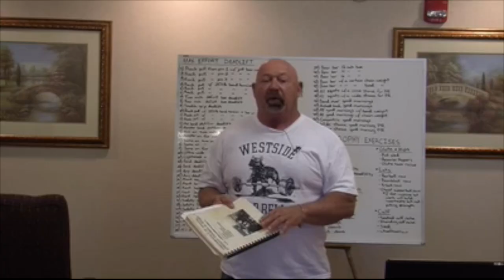WESTSIDE BARBELL CONFERENCE IN MONTREAL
PROMOTIONAL VIDEO OF THE WESTSIDE BARBELL CONFERENCE IN MONTREAL OCTOBER 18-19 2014